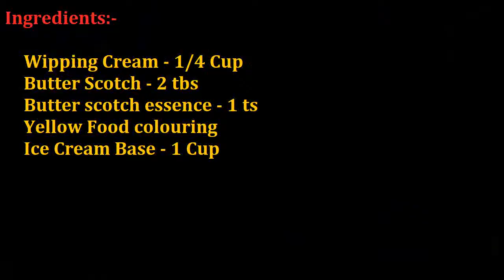Butter Scotch Ice-creame